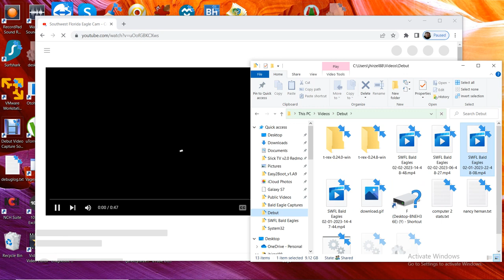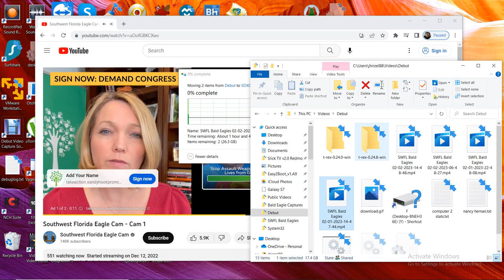SWFL Bald Eagles 02/02/2023 14:48